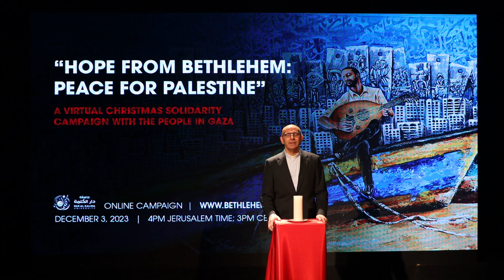Christmas Message by Rev .Dr . Mitri Raheb